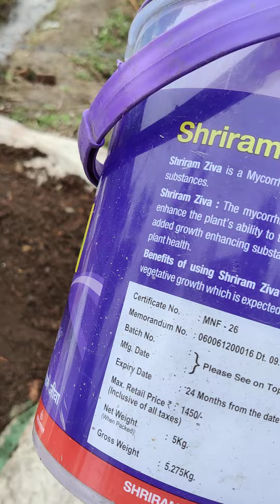mycorrhizal bio fertilizer// soil enaculation// जैविक खेती// माइकोरिजा जैविक खाद